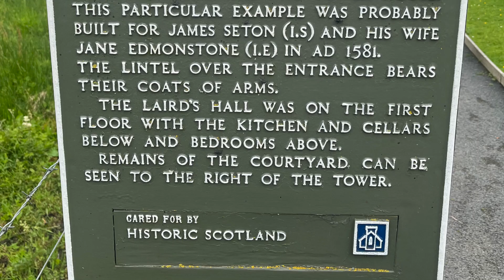Greenknowe Tower HD 1080p